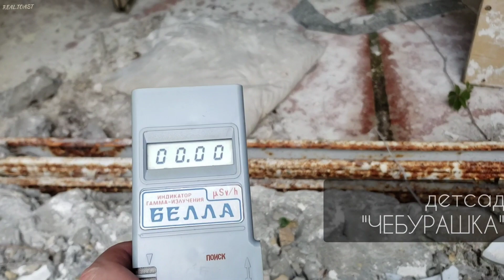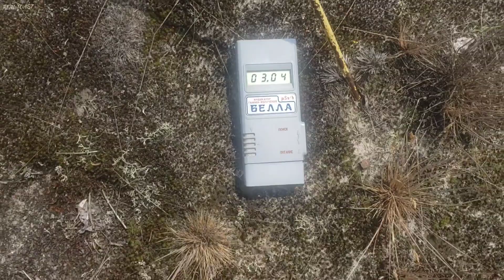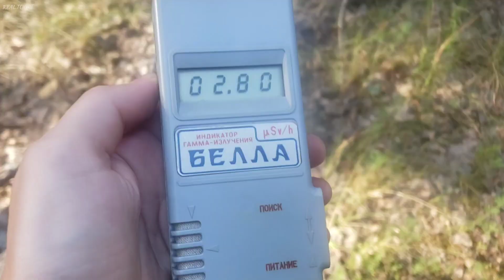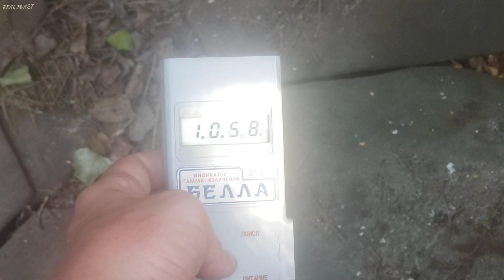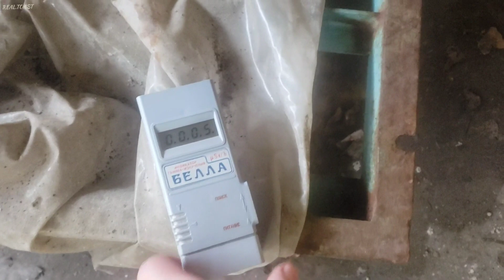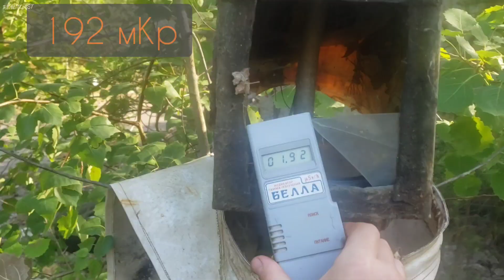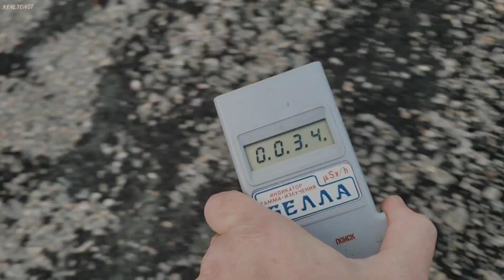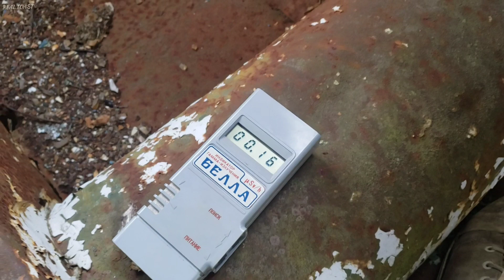КАК ФОНИТ ПРИПЯТЬ и ЧЗО? ч.1 | Зона Отчуждения | Радиация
|ИЗЛУЧЕНИЕ ГАММА!| В данном видео я покажу замеры радиационного фона - мы посетим как различные объекты Припяти, так и некоторые места Зоны Отчуждения.

Чернобыль 2021 - радиация, Припять, выживание.

Funkygeezer
Pariah - The Golden Gate in the edge of Oblivion
Janola